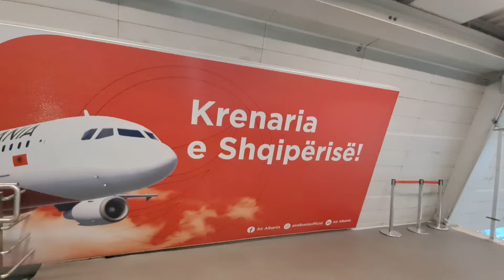November 15, 2022